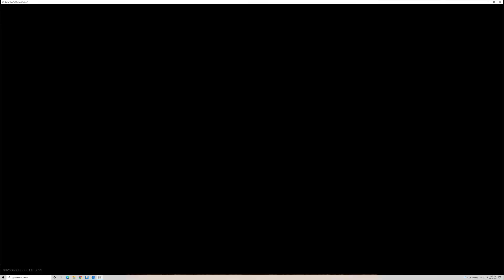Call of Duty Modern Warfare 2019: Warzone Death | Shot with GeForce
GPU: NVIDIA GeForce GTX 1060 3GB
CPU: AMD Ryzen 5 2600 Six-Core Processor
Memory: 8 GB RAM (7.95 GB RAM usable)
Current resolution: 3840 x 2160, 30Hz
Operating system: